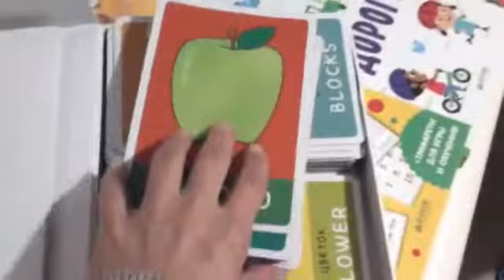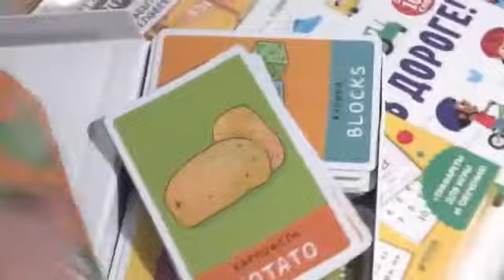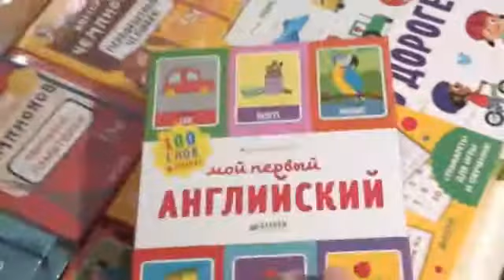Мой первый английский. Клевер